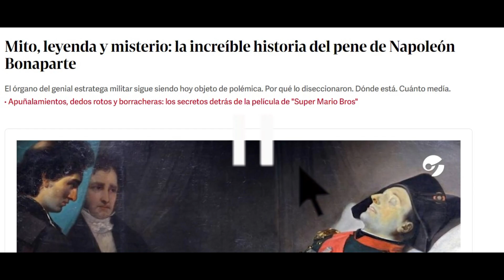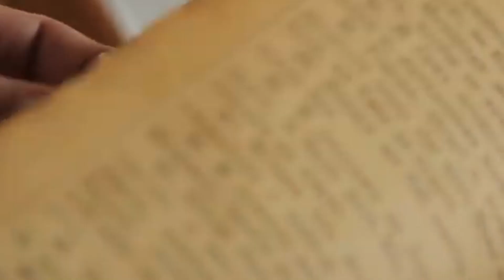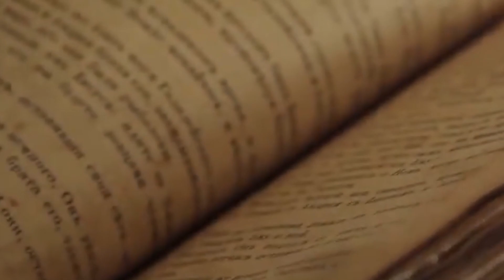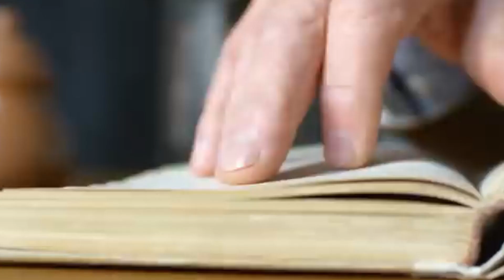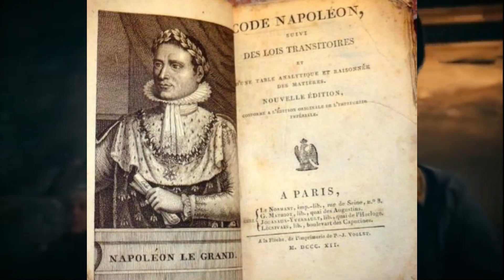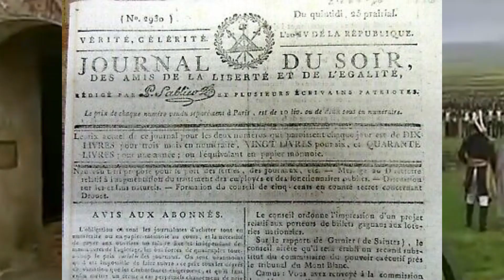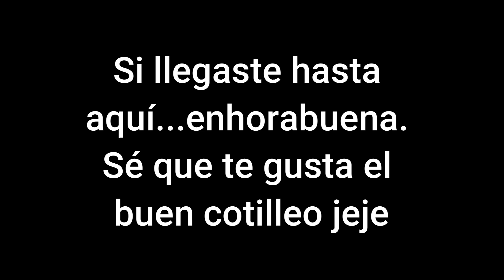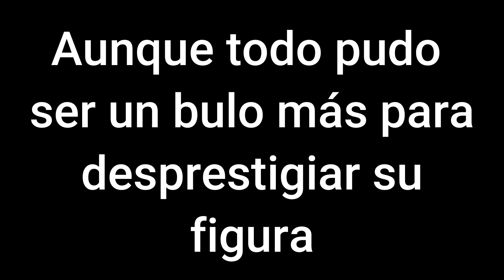💥La HISTORIA de ASCENSO y CAÍDA de NAPOLEÓN BONAPARTE (La VERDAD)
Si quieres SABER MÁS sobre NAPOLEÓN BONAPARTE y otros personajes sigue leyendo pero antes...👇

Resulta que sólo el 5% de las personas que ven mis vídeos leen este texto. Si eres de ese 5% DEMUESTRA que eres del grupo reducido de personas dejando este emoji💥en los comentarios.